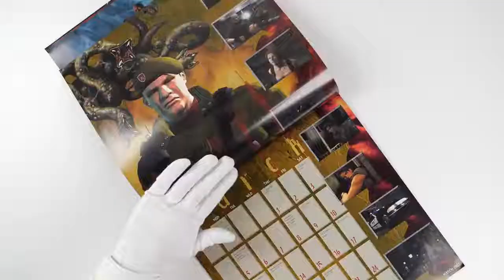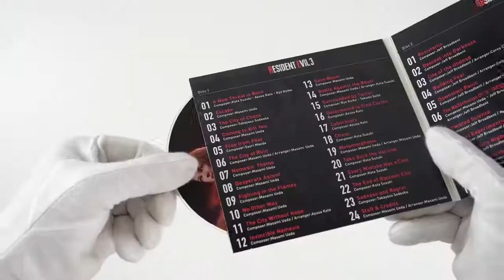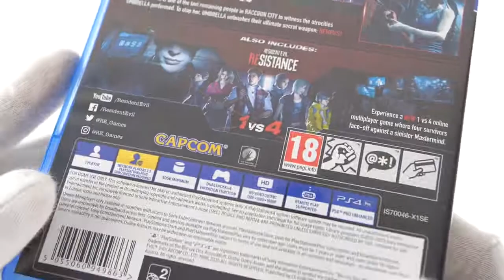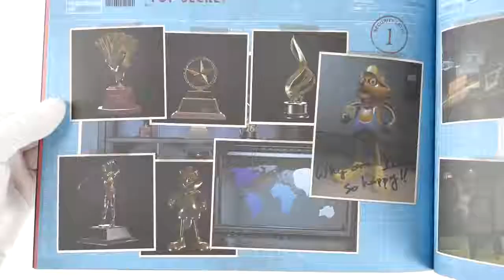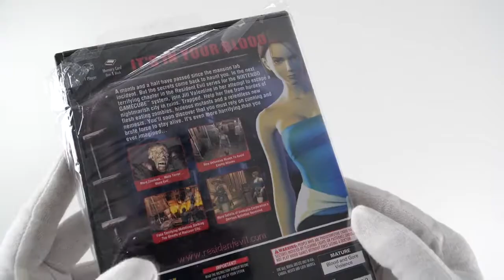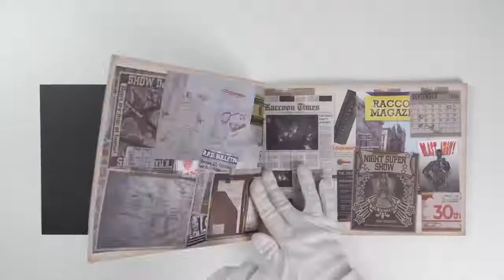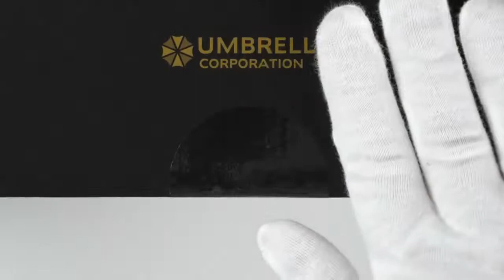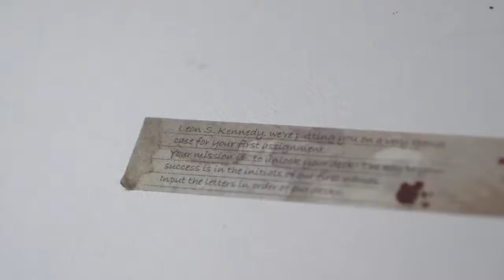Resident Evil 3 Remake Collector's Edition Unboxing SOLD OUT!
Unboxing Resident Evil 3 Remake 2020 limited PS4 Collector's Edition. Biohazard 3 in Japan. Nemesis mask. Jill Valentine figurine, Raccoon City map, soundtrack, artbook secrets and physical blu-ray disc